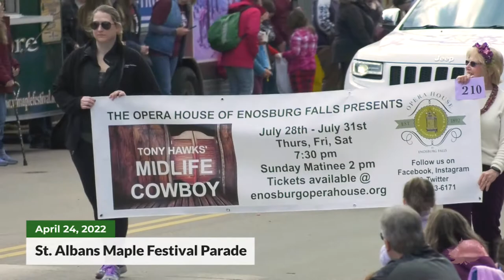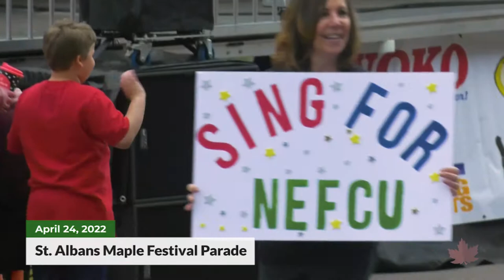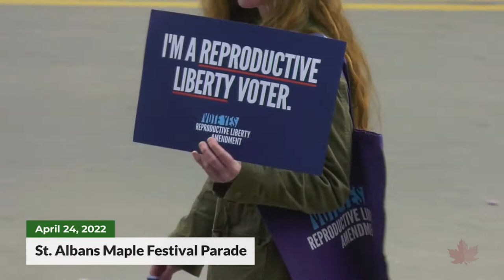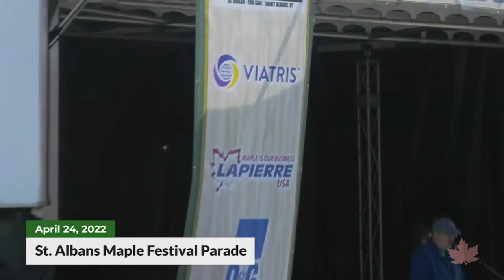St. Albans Maple Festival Parade | 04/24/2022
Enjoy the sights and sounds of the return of the St. Albans Maple Festival Parade after a two-year hiatus due to the pandemic. Filmed on Sunday April 24, 2022. Code word: "I love Maple!"